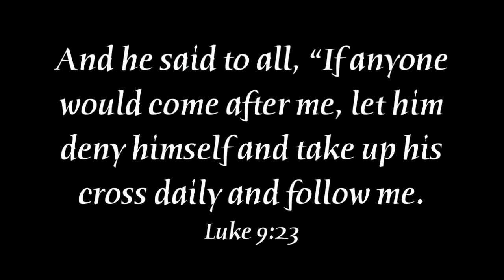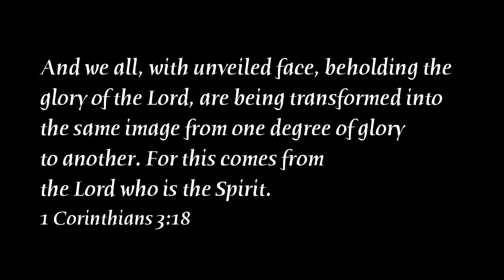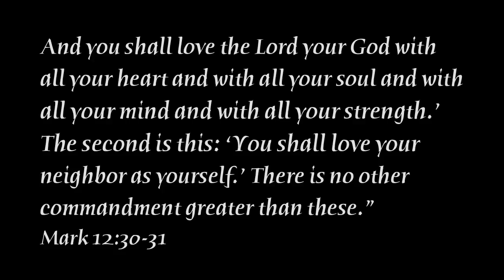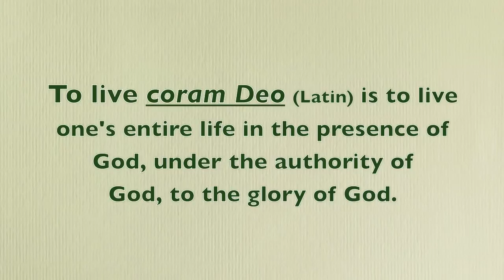CHARACTER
Suffering is a blessing in disguise. It builds up our godly character and we become more and more like Jesus!